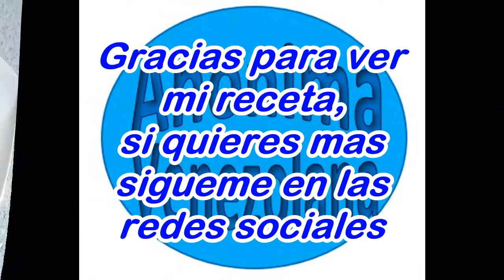Arroz negro con camarones y calamares - Arroz en tinta de calamar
En este vídeo les muestro como preparar un rico arroz con camarones, calamares y tinta de sepia. Quiero especificar que no es la misma preparación de los arroces Españoles ya que la adapté a mi estilo de cocina más... latino.
El resultado es igualmente muy bueno!